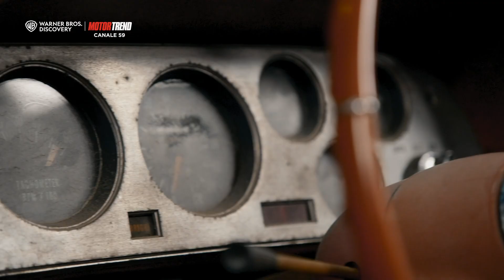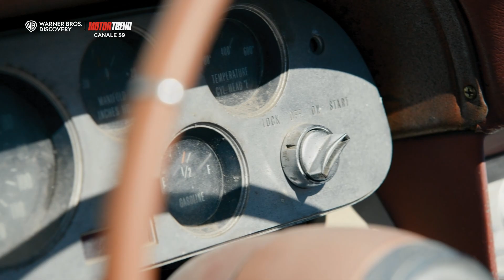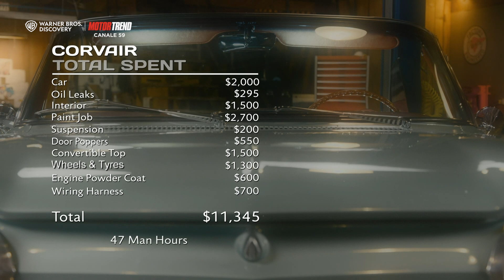Chevrolet Corvair del '63: un'auto unica e attraente | Affari a quattro ruote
Mike Brewer e Edd China rimettono in pista auto di riferimento per intere generazioni!

► GUARDA Motor Trend sul canale 59 del digitale terrestre
► SEGUI tutte le novità sul mondo di Motor Trend qui @Motortrenditalia